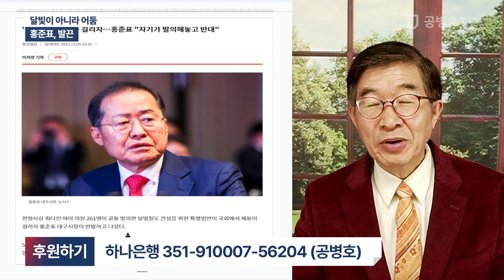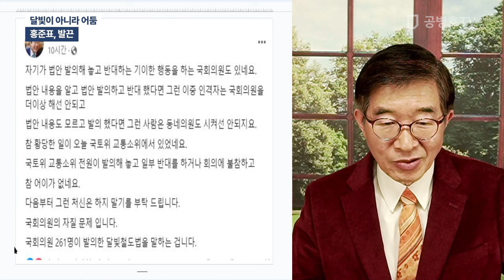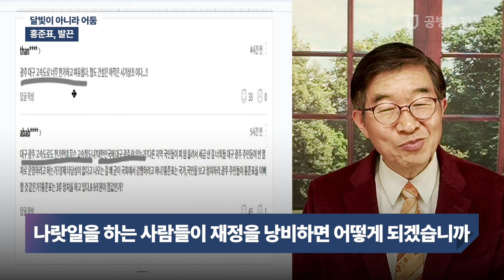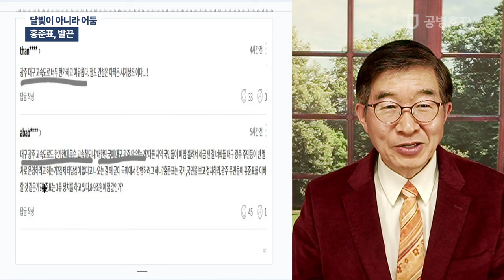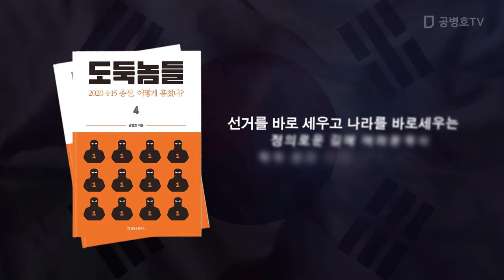달빛이 아니라 어둠 / 홍준표, 발끈 [공병호TV]